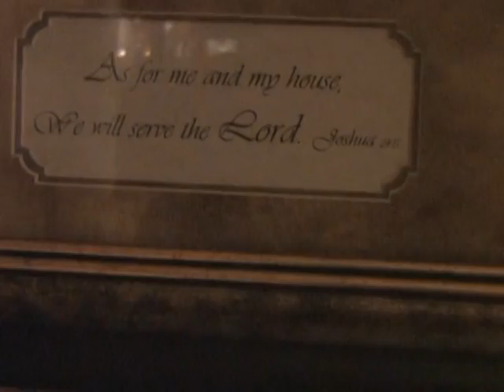Calea spre reusita- Nick Radoi 6 Octombrie 2013